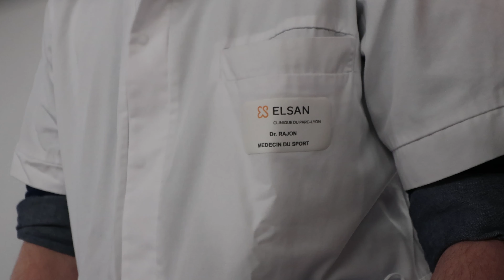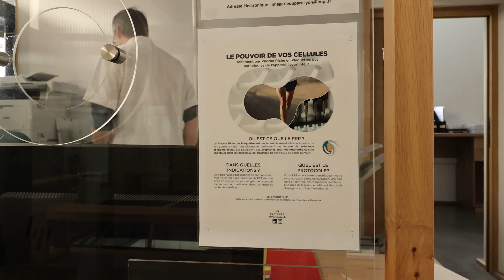REMEDEX, PARTENAIRE MÉDICAL D'OYONNAX RUGBY